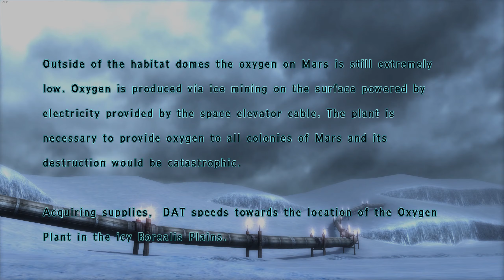Assault Gunners HD Edition - PC Walkthrough Mission 6: Ghost of Mars